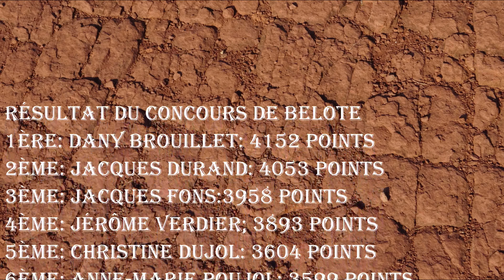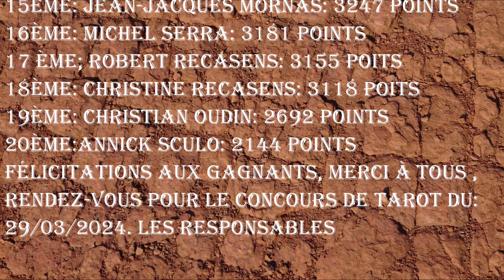Ceyras Loisirs concours de belote du 23 02 2024 movie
Présentation de notre concours de tarot du 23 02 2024, bon enfant 5 tables 39 personnes présentes est un jeune invité, bonne lecture à tous Alain.